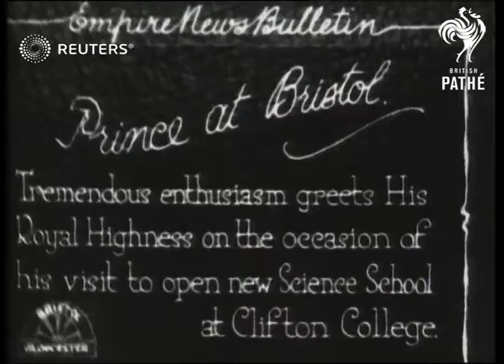UK: Edward, Prince of Wales, opens new Science School in Bristol (1927)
Prince at Bristol.
Tremendous enthusiasm greets His Royal Highness on the occasion of his visit to?

Full Description:

BRISTOL, GLOUCESTERSHIRE, UK

Prince at Bristol

Tremendous enthusiasm greets His Royal Highness on the occasion of his visit to open new Science School at Clifton College
Background: Prince at Bristol.